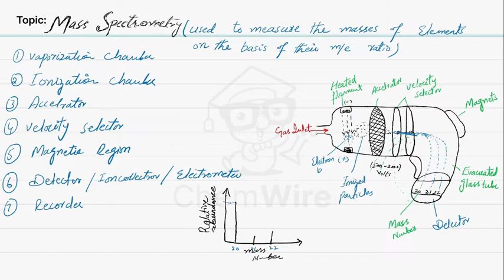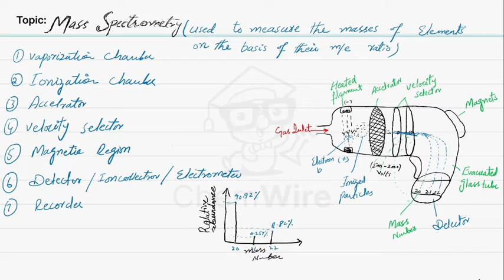Mass Spectrometry | Principle and Instrumentation | Velocity Selector Part-3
This video is about determination of relative atomic mass of isotopes by mass spectrometry in urdu/hindi. class 11 chemistry ch#1. you will learn about Mass Spectrometry Principle, Mass Spectrum Interpretation,  Mass Spectrometry Instrumentation, Types of Mass spectrometry, Velocity selector, ionization in mass spectrometry, velocity selector mass spectrometer and function of magnetic region in mass spectrometry.
you will also learn about electromagnetism in this video.

mass spectrometry a level chemistry
a level chemistry mass spectrometry
fasc 1 ch 1 mass spectrometry
determination of relative abundance of isotopes by mass spectrometry class 11 chemistry
mass spectrometry analytical chemistry
determination of molecular weight by mass spectrometry
determination of relative atomic masses of isotopes by mass spectrometry first year
mass spectrometry
spectrometry
gas chromatography mass spectrometry
mass spectrum
maldi tof ms
tandem mass spectrometry
malditof
high resolution mass spectrometry
mass spectrometer price
mass spectrometry analysis
triple quadrupole mass spectrometer
quadrupole mass analyzer
rapid communications in mass spectrometry
accelerator mass spectrometry
icp ms analysis
esi mass spectrometry
types of mass spectrometry
maldi mass spectrometry
mass spectrophotometer
electrospray ionization mass spectrometry
ms spectroscopy
affinity purification mass spectrometry
sims spectroscopy
chemical ionization mass spectrometry
mass spectrometry khan academy
mass spectrometry organic chemistry
portable mass spectrometer
glow discharge mass spectrometry
hydrogen deuterium exchange mass spectrometry
gc mass spectrometry
ion trap mass spectrometer
quantitative mass spectrometry
affinity selection mass spectrometry
mass spec analysis
thermal ionization mass spectrometry
atomic mass spectrometry
the mass spectrometer
icp mass spectrometry
interpreting mass spectra
use of mass spectroscopy